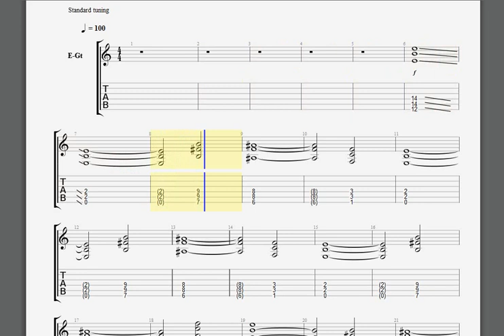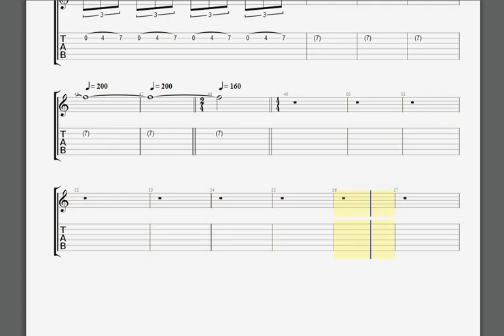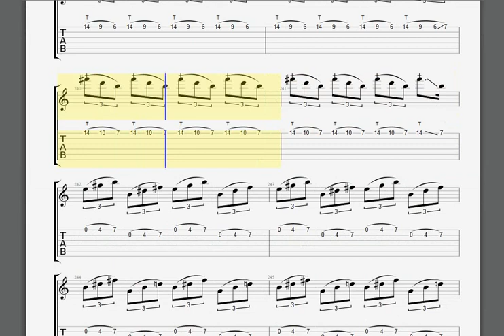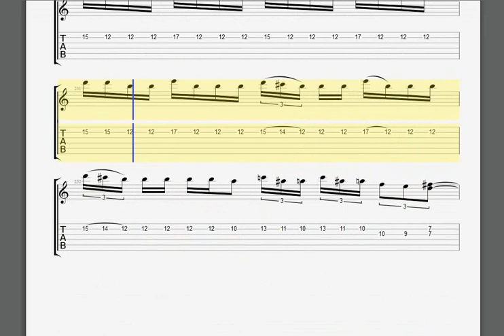Am I Evil solos guitar tabs